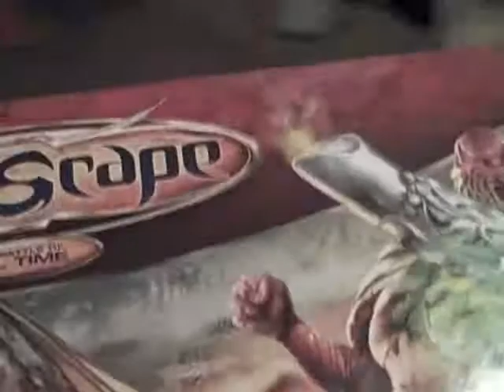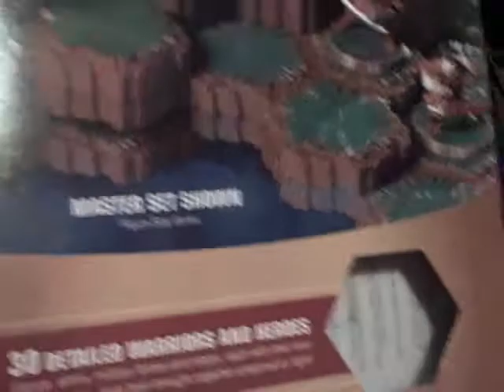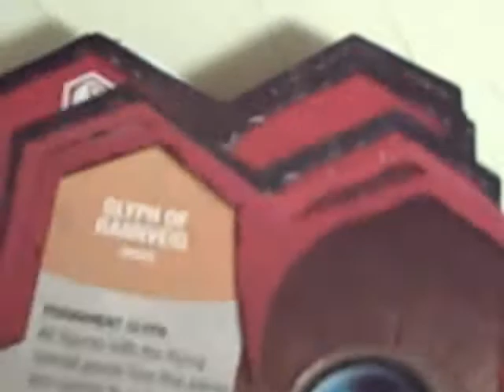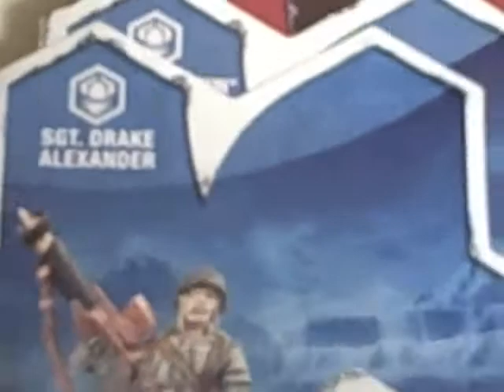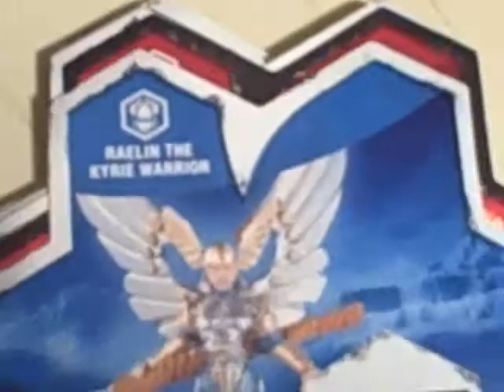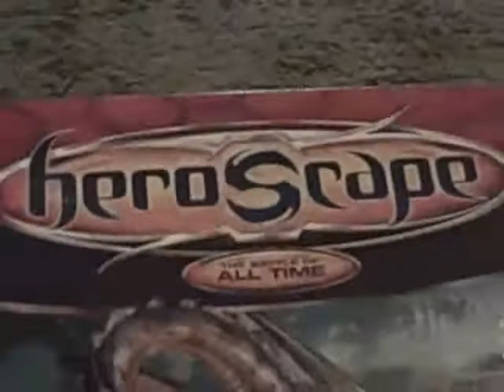HeroScape By {MB}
HeroScape By Milton Bradley.

This collection features 2 master sets and several Booster Expansions.

Want List:
2 - Spawn of Marro Masters
1 - Bridge Expansion
2 -  Wall and Tower Expansions
2 - Marvel Expansions
1 - Road to Forgotten Forests Expansion